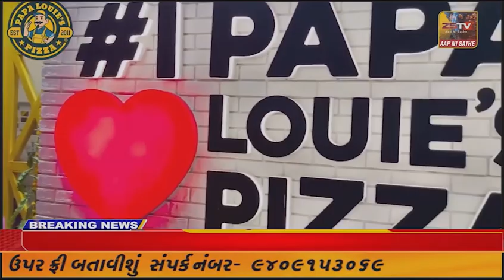કિંજલ દવે દ્રારા ચુંટણી ને ધ્યાને લઈ ને દેશના વડાપ્રધાન નરેન્દ્રભાઇ મોદી ને લઈ ને ગીત તૈયાર કર્યુ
ZSTV કિંજલ દવે દ્રારા ચુંટણી ને ધ્યાને લઈ ને દેશના વડાપ્રધાન નરેન્દ્રભાઇ મોદી ને લઈ ને ગીત તૈયાર કર્યુ